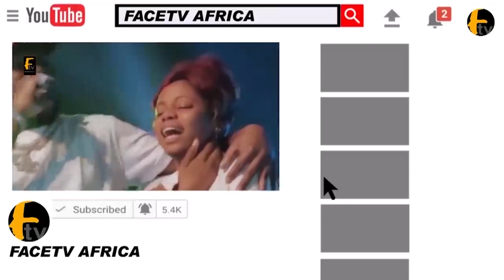MANY WIVES FOR KINGS IS NOTINGI DONT CHERISH IT OLU- OLUTORI OF ITORI LAND OBA FATAI AKOREDE AKAMO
OTHERS KINGS ARE GREEDY FOR HAVING MANY WIVES OLU- OLUTORI OF ITORI LAND OBA FATAI AKOREDE AKAMO Face tv Africa Face tv Africa Facetv Africa Face tv AFrica Facetv Africa Facetv Africa and Music face: Real Indigenous Nigerian Music. We profile top performance, top rated Nigerian musicians, legends, events, video musicals and we dish them out to you from a Nigerian point of view.